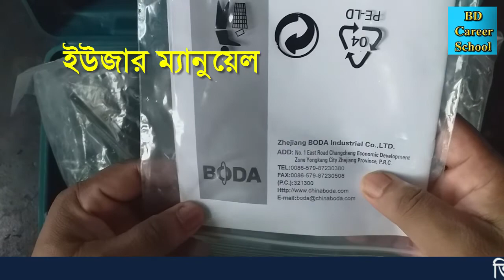Electric chain saw price in Bangladesh || Chain saw installation || গাছ কাটার মেশিন | boda chain saw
Tree cutting machine installation and price in Bangladesh.  গাছ কাটার মেশিনের দাম কত টাকা।
গাছ কাটার মেশিন, গাছ কাটার মেশিনের দাম কত, চেইন সৌ ফিটিংস,
গাছ কাটার মেশিন কিভাবে ফিটিংস করব,
how to installation chain saw tree cutting machine,
boda chainsaw,
boda chain saw price,
boda chain saw,
makita chain saw,
stihl chain saw,
বোদা চেইন স,
ভোদা চেইন স,
আমার অন্যান্য ভিডিও নিম্নোক্ত লিংকে পাবেন।
ভিডিওগুলো দেখার অনুরোধ রইল।।

বিগত BCS এ বিজ্ঞান ও প্রযুক্তি থেকে আসা কিছু গুরুত্বপূর্ণ MCQ || চাকরির সহায়ক || BD Career School

BD Career School
BD Career  School,